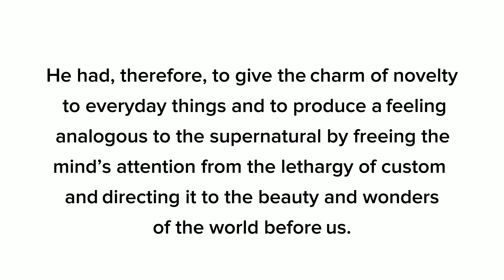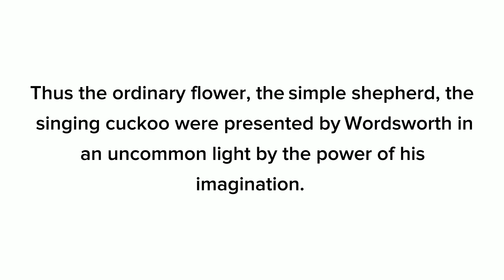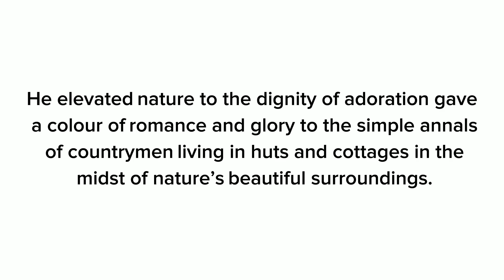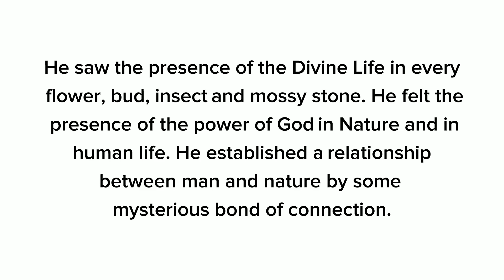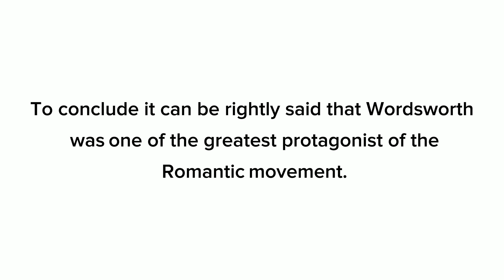William Wordsworth as a Romantic Poet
Assalam O Alaikum !  The topic of this video is William Wordsworth as a romantic poet. I'll cover: